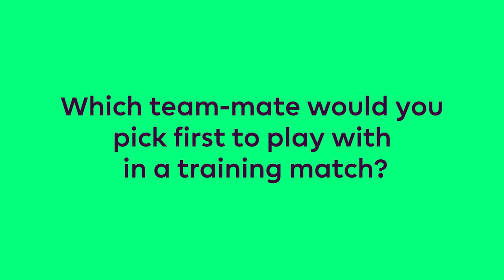Marten de Roon Q&A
The Boro midfielder answers some quickfire questions with the Premier League...